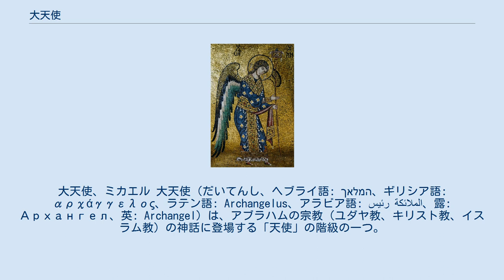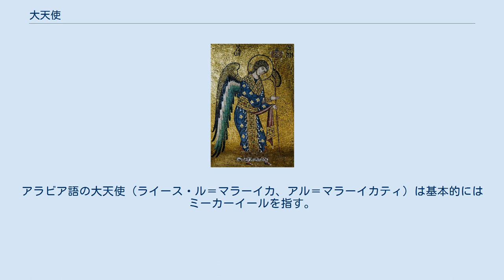大天使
大天使、ミカエル 大天使（だいてんし、ヘブライ語: המלאך‎、ギリシア語: αρχάγγελος、ラテン語: Archangelus、アラビア語: رئيس الملائكة‎、露: Архангел、英: Archangel）は、アブラハムの宗教（ユダヤ教、キリスト教、イスラム教）の神話に登場する「天使」の階級の一つ。
ギリシア語で「使者の長」「卓越した使者」を意味し、以下に述べるように大きく分けて2通りの意味があるが、両者はしばしば混用される。
英名はアークエンジェル。
 ユダヤ教の正典である『タナハ（旧約聖書）』には天使が登場するが、明確に「大天使」を表す語句は出てこない。
だが、その天使のうちの何体かは、ラビ・ユダヤ教に於いてその役割や性格が強調・発展され、天使の中でも神意を体現する偉大な天使という意味で大天使と呼ばれるようになった。
しかし、厳密な位階が定義されているわけではなく、例えば神の御前の特別な居場所を持つ天使は大抵は大天使と解釈され、数も文献によって四人、六人、七人と一定していない。
ゾロアスター教のアムシャ・スプンタやユダヤ教・キリスト教の四大天使と七大天使、イスラム教の四大天使は、この伝統を受け継いでいる。
 一方、ラビ教学の発展とカッバーラーの流行により、中世初期にはベン・マイモーンと偽ディオニシウスがそれぞれに天使の位階を定めた。
前者はユダヤ教に浸透した教説だが、位階としての大天使は定義されていない（近世に黄金の夜明け団が10の位階それぞれに統括者としての大天使を1体ずつ置いている）。
後者は後にキリスト教社会に広く浸透した教説で、大天使は天使九位階の八位に当たる位階として取り入れられている。
この意味での大天使は二枚の翼を持ち、助祭のような姿をして神と人間を結ぶ連絡係を務める一方で、天使軍の兵士として槍を持ち群をなして地獄との戦いの任に就く。
 ミカエル、ガブリエル、ラファエルの三大天使、更にウリエルを含めた四大天使、あるいは七大天使が登場する（サリエル、ラグエル、レミエル、ザドキエル、ヨフィエル、ハニエル、カマエルなど）。
ヘブライ語の大天使（ハ＝マルアハ）は基本的にはミカエルのみを指している。
 多くのキリスト教教派では『ダニエル書』に於いて天使の長と言及され『ヨハネの黙示録』で天使の軍を率いるミカエルと、『ダニエル書』で預言者ダニエルが見た幻視を説明し『新約聖書』で洗礼者ヨハネの誕生をザカリアに、イエス・キリストの受胎をマリアに知らせたガブリエルの二大天使に崇敬が広く集まっている。
 それらに「トビト記」に登場するラファエルを加えた三大天使、さらに外典に登場するウリエルを合わせた四大天使、その上に三体の天使を足した七大天使に言及されることもあるが、これらは教派により聖書正典の扱いが違うため、大きく異なっている。
また、多くの教派でミカエルを筆頭とした大天使らの祝祭日 (Michaelmas) が設けられている。
 イスラム教のコーランの中では、天啓の天使ジブリール（ガブリエル）と戦士の天使ミーカーイール（ミカエル）の名前が出てくる。
特にジブリールは、神の知恵と啓示を管理し、預言者ムハンマド（マホメット）にコーランを口頭で伝えた天使として、突出した存在である。
 更にハディースに登場し最後の審判のラッパを吹くイスラーフィール（ラファエル）と、コーランには「死の天使」の名で登場するアズラーイール（アズラエル）を含めて四大天使と称される。
アラビア語の大天使（ライース・ル＝マラーイカ、アル＝マラーイカティ）は基本的にはミーカーイールを指す。